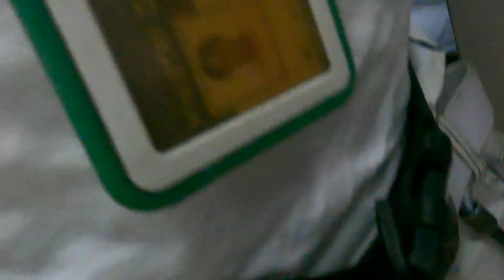6 December 2024